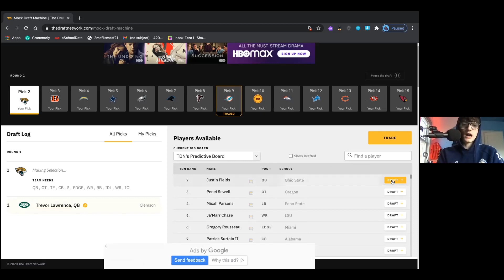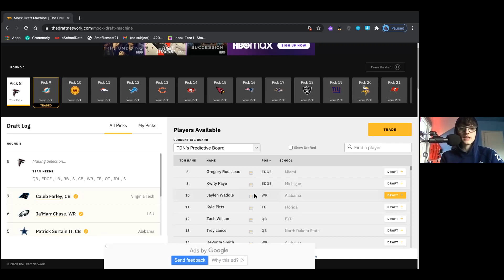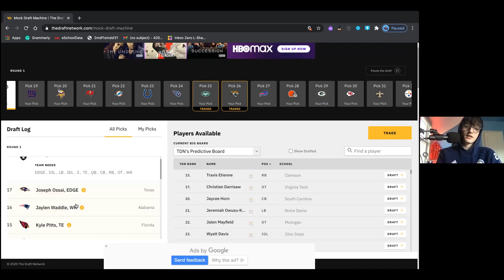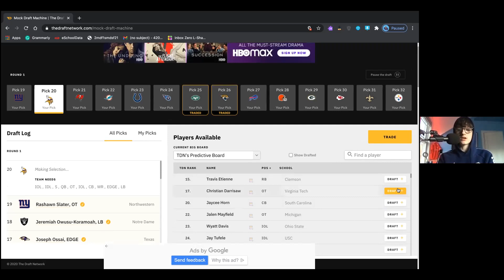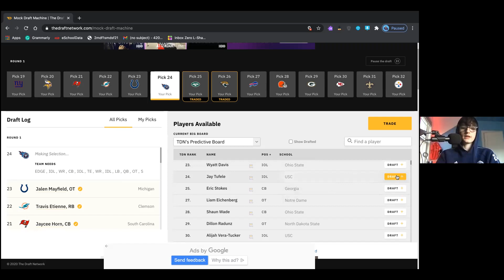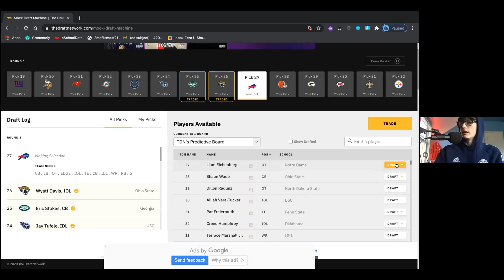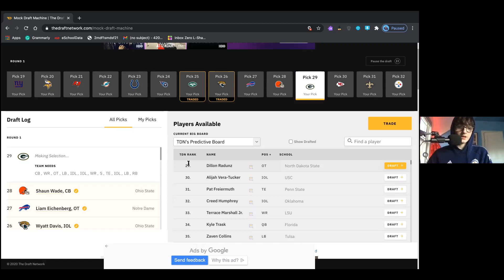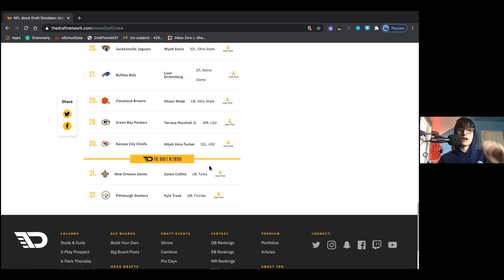2021 First Round NFL Mock Draft| Best QB Class? Zach Wilson Trevor Lawrence Justin Fields Trey Lance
Welcome to our first 2021 NFL Mock Draft! Yes, I messed up a lot on words or just stuttering, wanted to not make the video 2 hours long. But we will be coming out with so many mocks before the season, updates on picks, and trades. Today I go over all 32 first-round picks and predict what player will go to what team. Due to the website the picks are always changing so I just picked the players I already had on my mock prior to recording, so yes I have some players going before far better players but just bare with me. If you do enjoy make sure to comment down below and let us know your predictions and picks for the draft, we always respond to comments so don't be afraid to drop one down below!

This is a website that has all the TheeSportsScoop information you need. We are starting to write articles! Much much more in-depth thoughts on our football opinions, and a lot of exclusive content you cat find from us anywhere else. As well on the website there will be our instagram, podcast and other cool stuff. You can make your own account and write your own articles, which is awesome because we get to see our supporters thoughts, we will start to do writing competitions, for prizes. MAKE SURE to go check out the link (if its not there we have not made it public yet, but check later it will be up today November 18th)

We have a podcast too!

Go check out the new episode and watch it all the way through